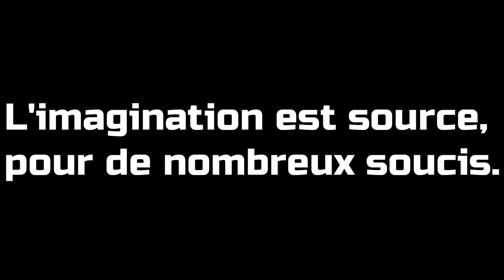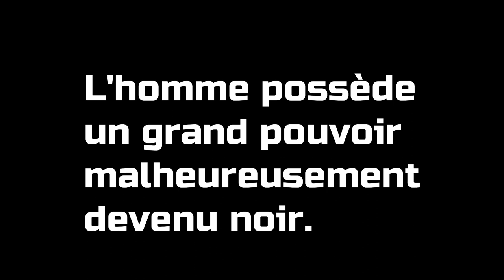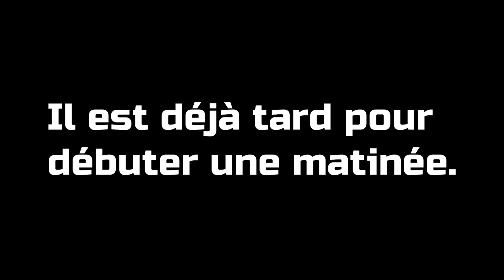Ordures by Robine (Nibor)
Yo, Niboriens, Niboriennes. Je vous ais fait une petite musique.
C'est ma toute première, j'ai composé la mélodie, les paroles et ect.
Sur ce bonne écoute.